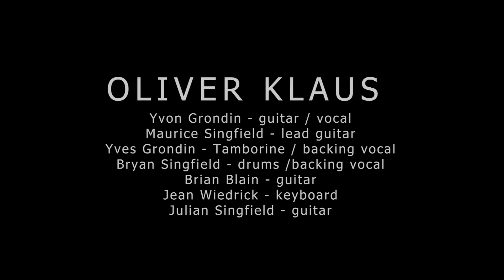Oliver Klaus - All Along the Watchtower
Here is a remix and new video of the Oliver Klaus performance of All Along the Watchtower taken from their 2010 concert at La maison de la culture de Waterloo in Waterloo, Qubec. @oliverklausband

Voici un remix et un nouveau montage vidéo de la performance d'Oliver Klaus de All Along the Watchtower tiré de leur concert de 2010 à La maison de la culture de Waterloo à Waterloo, Québec.